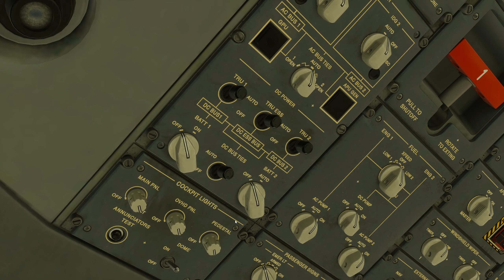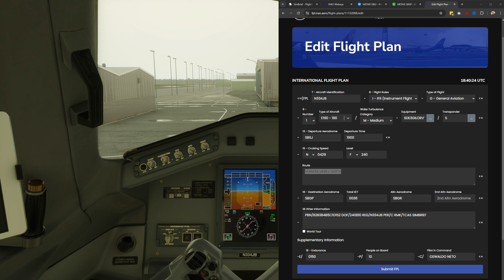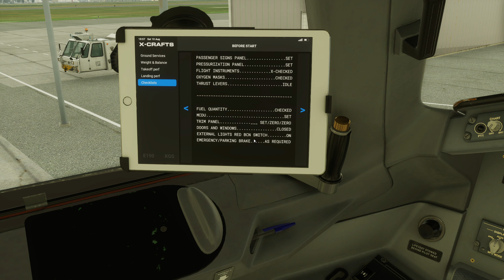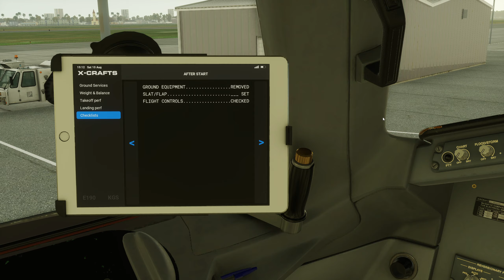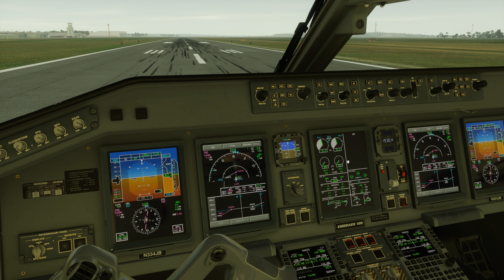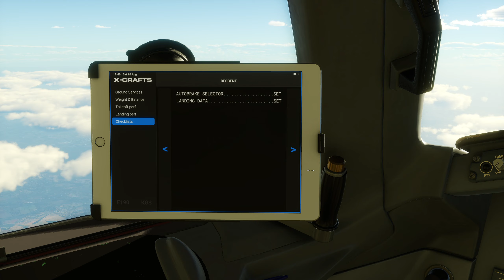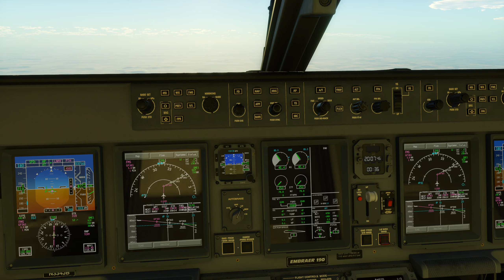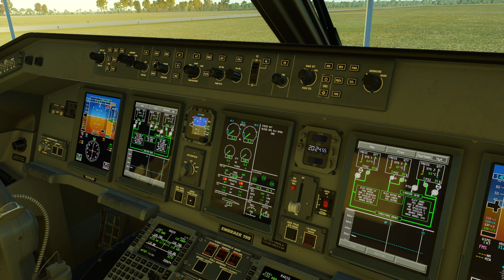Primeiro Voo com o E190 da X-Crafts - São José dos Campos a Gavião Peixoto | X-Plane 12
Bem-vindos ao primeiro episódio da nossa nova série com o N334JB da JetBlue, voando o Embraer Ejet 190 da X-Crafts no X-Plane 12!

Neste vídeo, faremos nossa primeira decolagem da fábrica da Embraer em São José dos Campos, com destino à unidade de Gavião Peixoto.

Acompanhe a coordenação com o Controle São Paulo na saída e prepare-se para uma nova série.